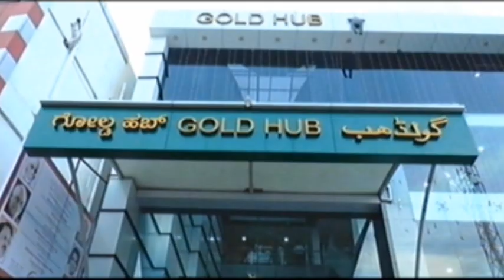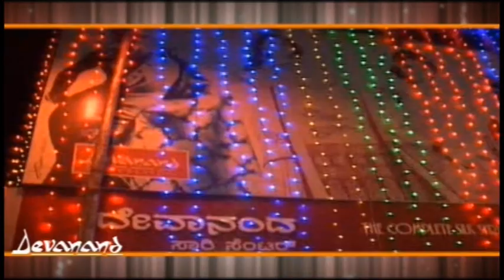ಕಲಬುರ್ಗಿ ಲೋಕಸಭಾ ಕ್ಷೇತ್ರದ ಬಿಜೆಪಿ ಅಭ್ಯರ್ಥಿಯಾಗಿ ಉಮೇಶ ಜಾಧವ ಸ್ಪರ್ಧೆ